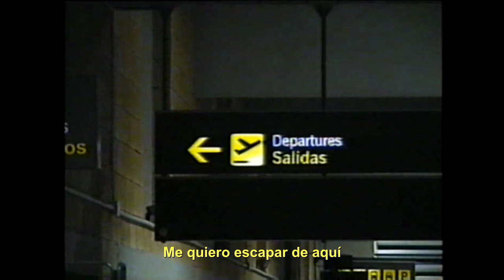BRANDAN LE SAINT - THE CITY (Vídeoclip oficial)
Vídeoclip Oficial del single 'The City'. Todos los clips utilizados para este vídeo han sido grabados en cintas VHS C.

Vídeoclip grabado por Andrés Montesino Torres.

Montaje y edición realizados por Bobby Le Blanc y Andrés Montesino Torres.

Voces grabadas, mezcladas y masterizadas por Dimelophenix.